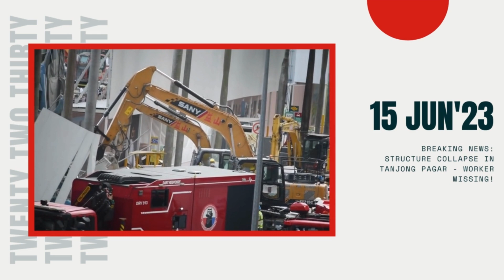Breaking News: Structure Collapse in Tanjong Pagar - Worker Missing!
From what we know so far, the collapse occurred during demolition works at the site, which is actually part of the Fuji Xerox Towers. They're currently being demolished to make space for an upcoming residential project called Newport Residences. This new development is set to be a stunning 45-story tall condominium that's scheduled for launch in 2023.

The Singapore Civil Defence Force was promptly alerted to the incident and they're currently on the scene, investigating what could have caused the collapse. The safety and well-being of the missing worker are their top priority at this point.